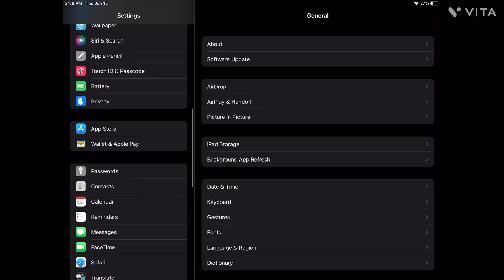WHY IS IT IN LIGHT MODE